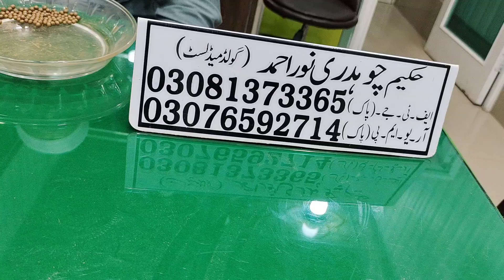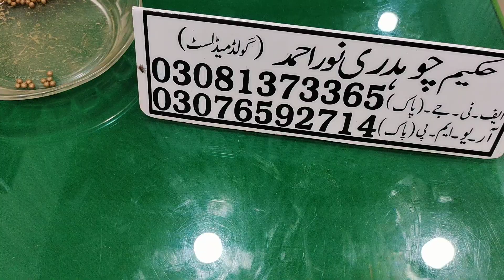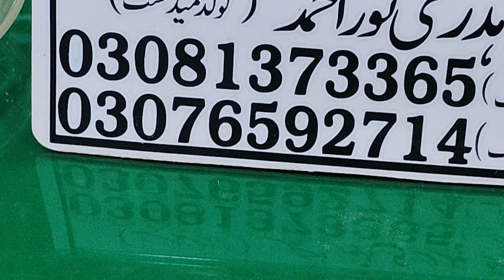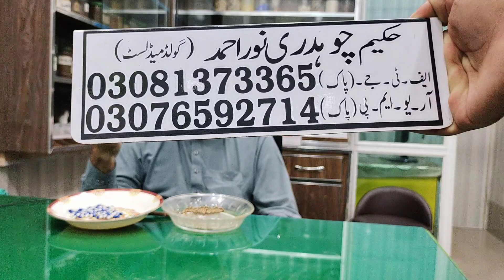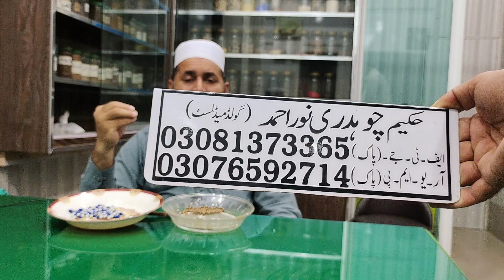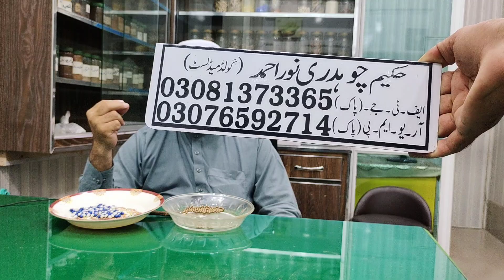Kastori are sony ka khusta Mardana Timeing sakhti Dela pan